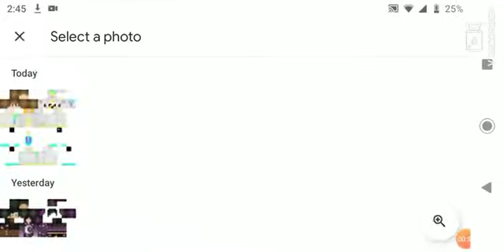Playing crafting and building (Drama baby video)